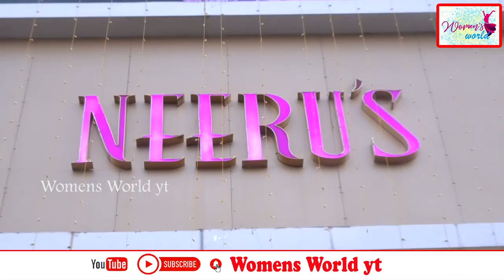నీరూస్ లో దీపావళి వస్త్రాల సందడి Visakhapatnam WomensworldYt